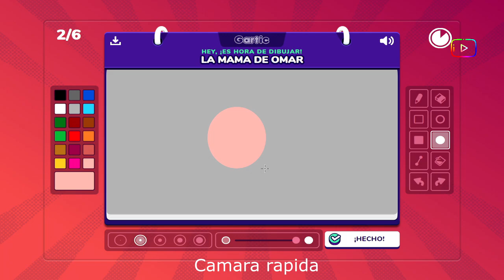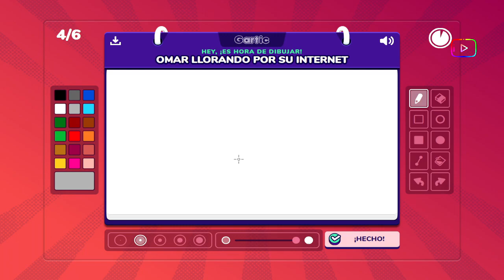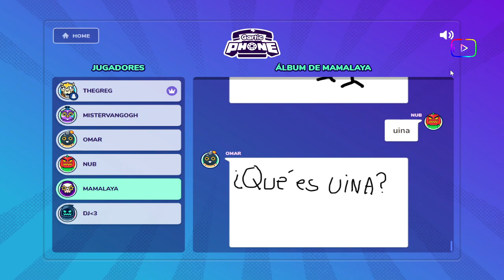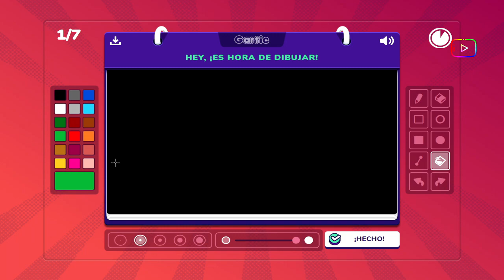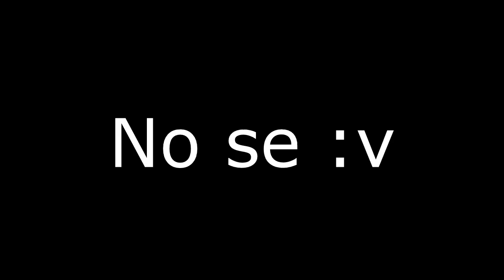Dibujos Cosas Muy XD #2 - GPPRO600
aqui les quiero traer un video mas para este bello canal, en esta ocacion tenemos otra parte de dibujando cosas xd en el Gatic Phone  espero les guste el arte que he dibujado en esta ocacion